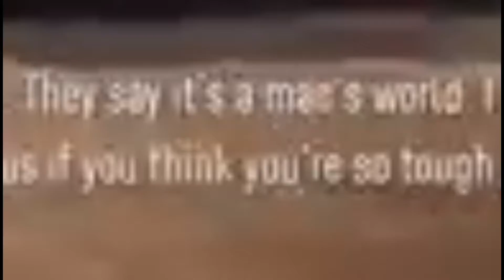"If You Think You're So Tough" (NFS Payback Capture)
The "Free" Ember Militia isn't as free as they think.

Captured via Xbox One GameDVR.